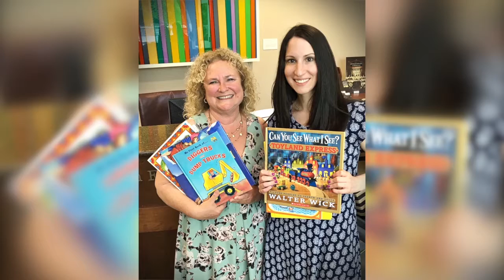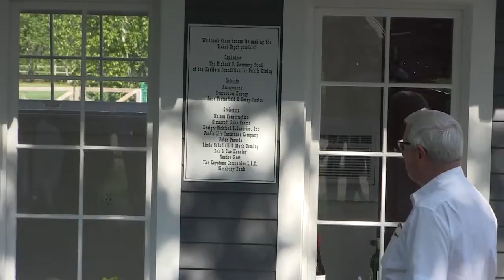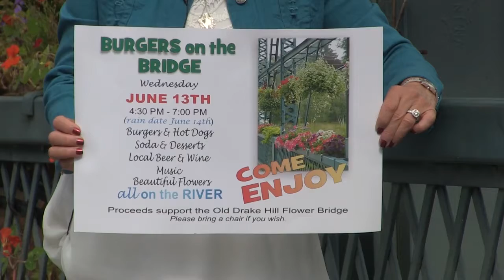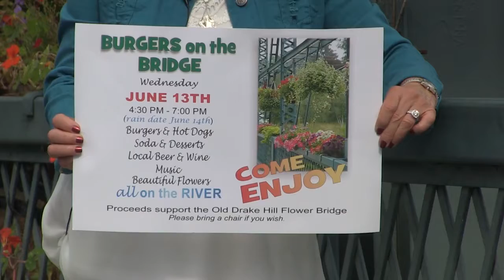Headlines Simsbury with Karen Handville May 30, 2018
Includes Sarah Loudenslager and Sharene Wassal